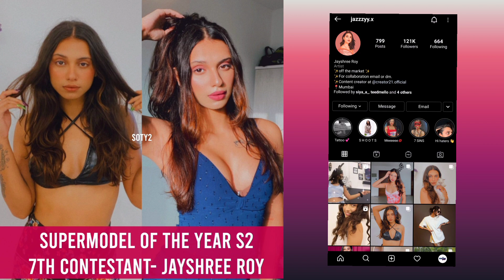Supermodel of the year season 2 | All the contestants name list revealed ♥️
So here is the list of all the contestants of MTV supermodel of the year Season 2 ✨